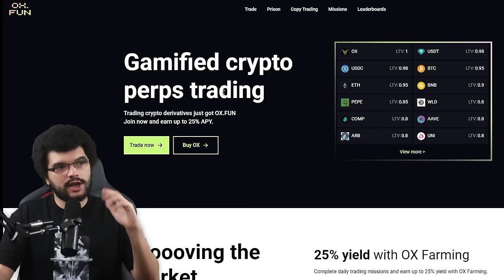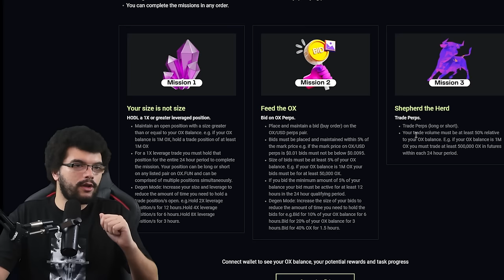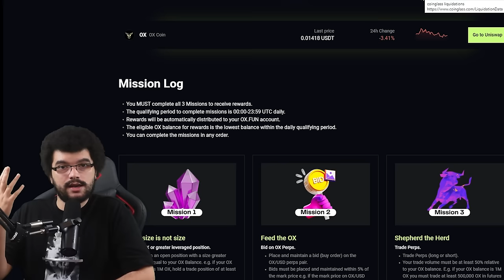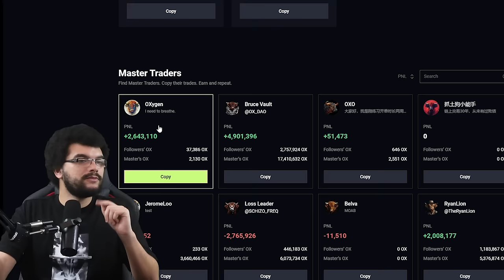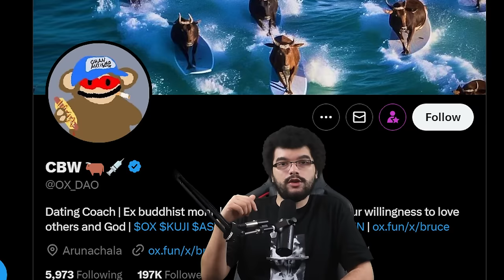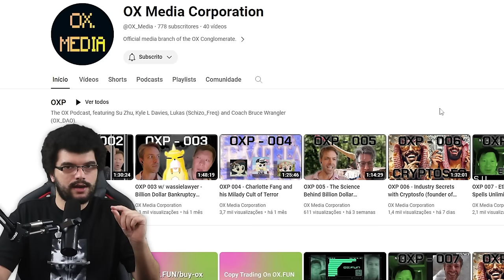This Crypto Dex Is Going To Be BIGGER Than UNISWAP!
The next big crypto exchange is being revealed! Uniswap is great but there is a new decentralized crypto exchange on the block now, and that's worth a try! Today, Gustavo will show you why he is so incredibly bullish on this fast-growing DEX! Don't miss out!!

𝗢𝗫 𝗖𝗢𝗜𝗡 - 𝗧𝗛𝗘 𝗖𝗢𝗥𝗡𝗘𝗥𝗦𝗧𝗢𝗡𝗘 𝗢𝗙 𝗚𝗔𝗠𝗜𝗙𝗜𝗘𝗗 𝗗𝗘𝗥𝗜𝗩𝗔𝗧𝗜𝗩𝗘𝗦 𝗘𝗫𝗖𝗛𝗔𝗡𝗚𝗘

Crypto Banter is a live streaming channel that brings you the hottest crypto news, market updates, and fundamentals of the world of digital assets – “straight out of the bull’s mouth”!! Join the fastest-growing crypto trading community to get notified on the most profitable trades and the latest crypto market updates & news!!!

⏱𝗧𝗶𝗺𝗲𝘀𝘁𝗮𝗺𝗽𝘀:
00:00 DeFi 2024 - What is Happening in DeFi Now - OX
00:33 What is OX? A Gamified Trading Experience
01:14 Completing Missions on OX - Earning OX Token
02:00 Trading Meme Coins on OX - Quanto Swap Explained
03:30 Anti-Fragile Over-Leveragedefication of Crypto Collateral
04:18 OX - What is a Hated Rally? OX Rewards & Copy Trading
05:44 Earning MILK - No Losers on OX Open Exchange
06:23 OX Culture Alignment - Who to Follow on OX